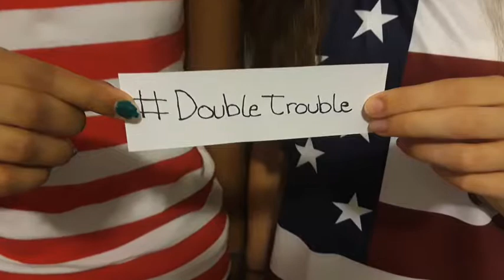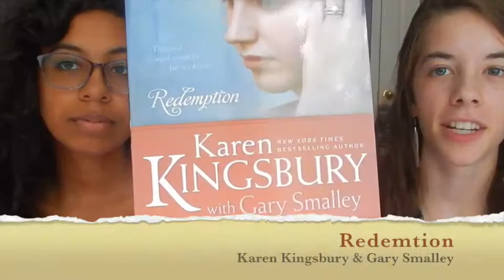Top Ten Books for Christian Girls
We thought it would be cool to share some of our favorite books with you guys! Also, I realized later that I spelled Alyssa Joy Bethke's name wrong!!! Sorry!!! Please let us know which one/s you have read or wanna read!  We appreciate your feedback!

Our Instagram Username: dt_behind.the.scenes.